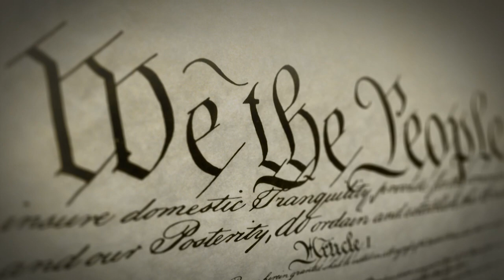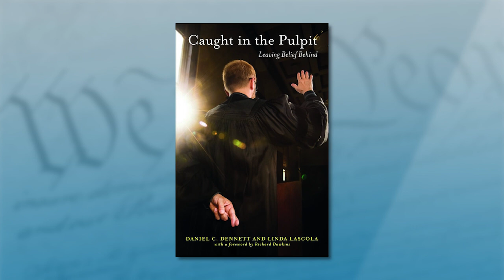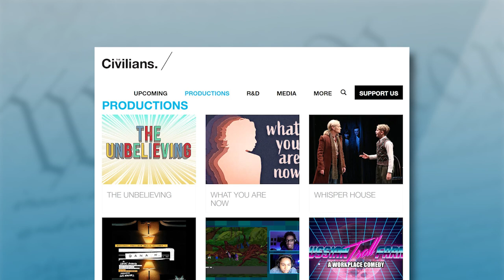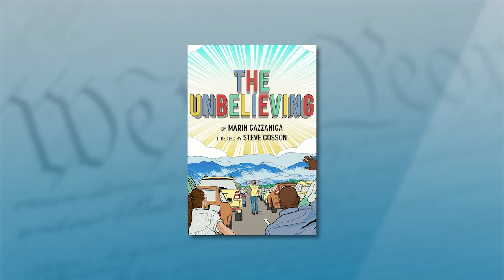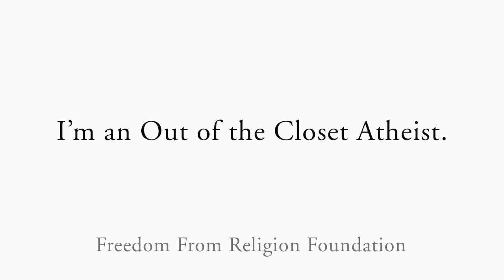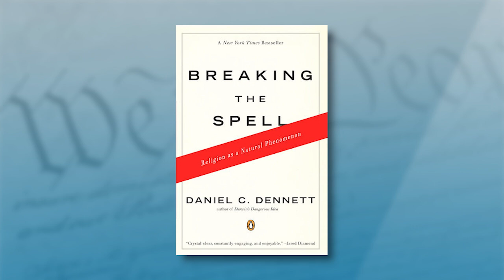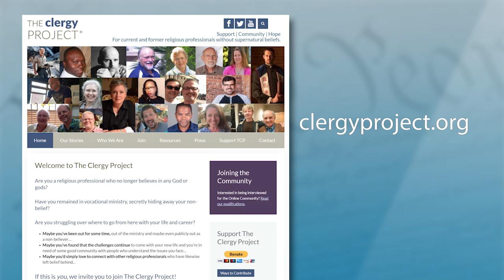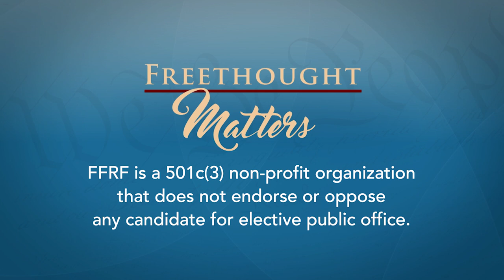The New Off-Broadway Play "The Unbelieving"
Annie Laurie Gaylor and Dan Barker speak to philosopher Daniel C. Dennett and theatrical consultant Megan Kingery about their new off-Broadway play "The Unbelieving," about clergy who have lost their faith.